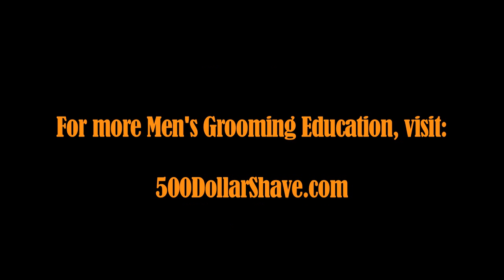Hair Professionals: How to Educate your Clients about Hair Care - Part 1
Many barbers and stylists don't really know what to say to their clients when it comes to hair care at home. But educating your clients is really important for maintaining hair between appointments. Here's how you can advise your clients about hair care.